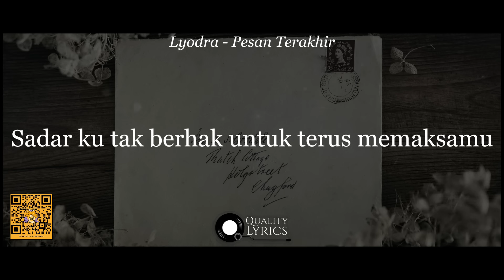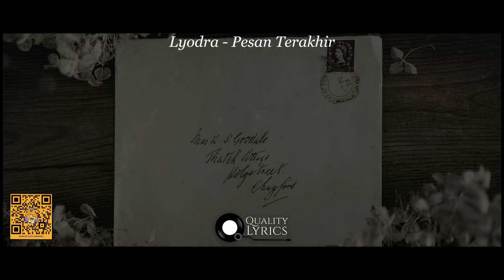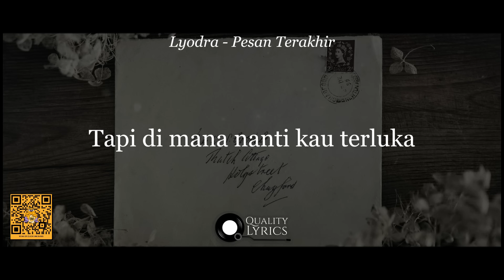Lyodra - Pesan Terakhir (Lyrics Video)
🎵 Lyodra - Pesan Terakhir

Lyrics :
Telah ku coba terus bertahan
Tentang cinta yang ku rasa
Ku mencinta kau tak cinta
Tak sanggup ku terus bertahan

Sadarku tak berhak untuk terus memaksamu
Memaksamu mencintaiku sepenuh hati
Aku kan berusaha untuk melupakanmu
Tapi terimalah permintaan terakhirku

Tak terlihat sehelai rambut pun
Tapi dimana nanti kau terluka

Ku harap kau pun begitu
Tak ingin kau jauh
Tapi takdir menginginkan kita tuk berpisah